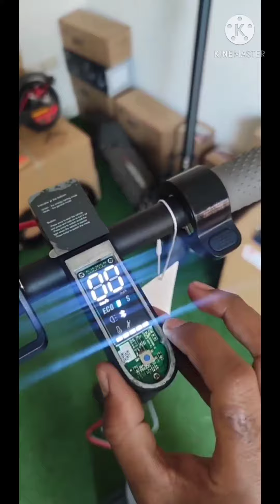xiaomi m365 pro 2 se daña la BLE por agua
daño de la pantalla por mojar y se reemplaza por pantalla de xiaomi